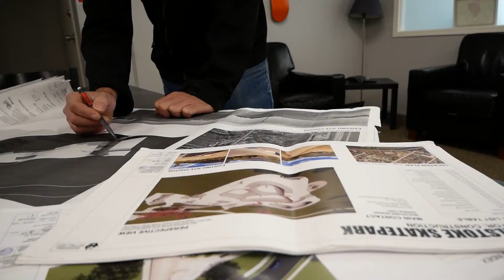New Line Canadian Promo 2020